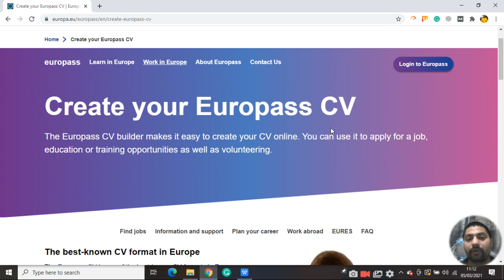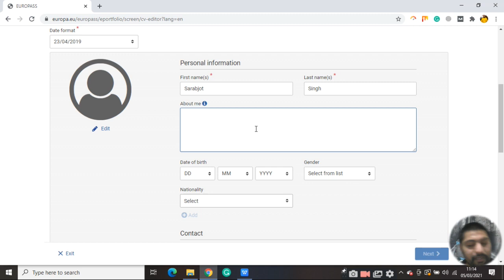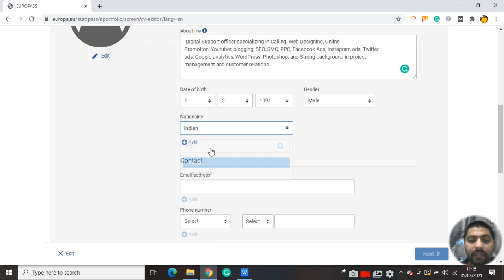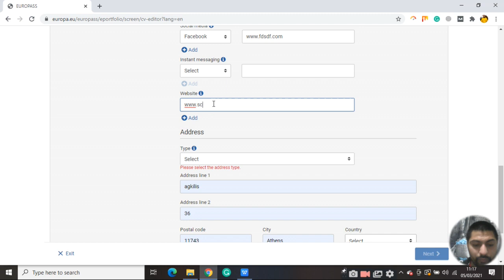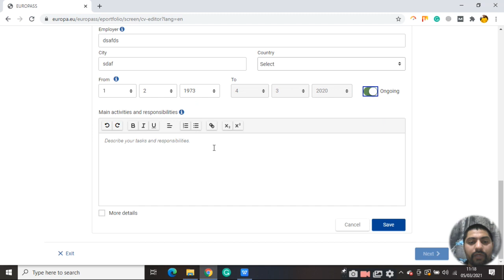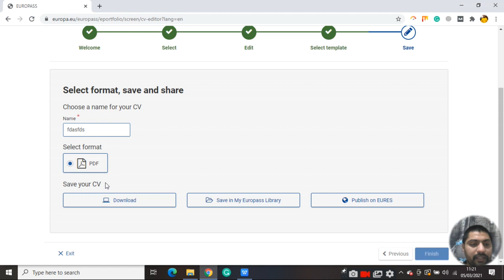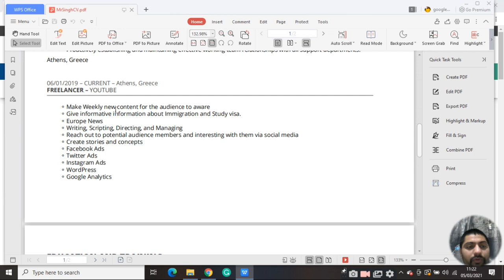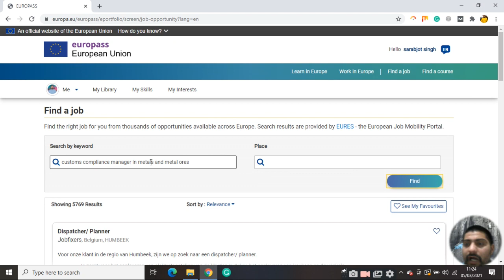(Resume kaise banaye) How to create Resume for work in Europe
(Resume Kaise banaye) How to Create Resume for work in Europe. How To Make Resume, How To Make Professional Resume, 5 Minute Me Resume Kaise Banaye, Resume Kaise Banaye, Phone Me Resume Kaise Banaye, Resume Kaise Banaye Mobile Me, CV Kaise Banaye, Portfolio kaise Banaye, Online Resume Kaise Banaye, How To Make Resume For Job.

In this video, I will teach you how to make Europe style CV. Europa CV, Europa Pass cv is a professional website to make cv and to find job in Europe.
If you want to find a job in Europe then make a resume/cv in Europa pass.